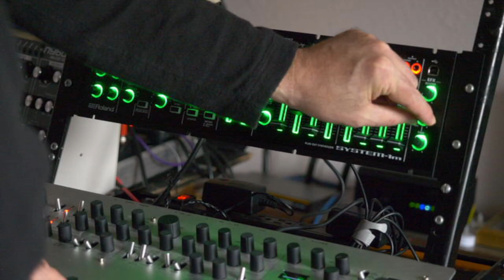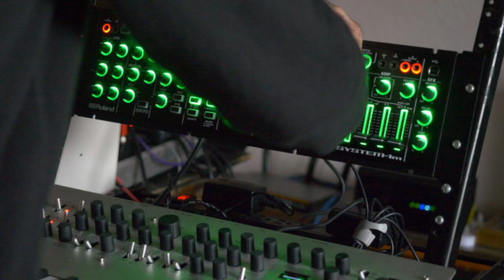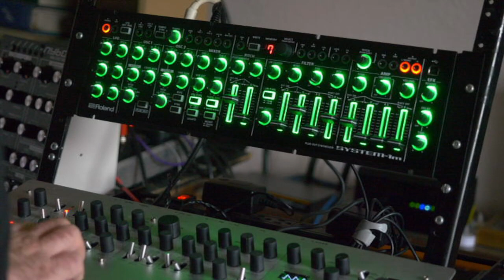Roland System-1M virtual analog synthesizer demo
I recently picked up a Roland System-1M synthesizer and wanted to upload a demo showing what it can do.  It is a 2 oscillator subtractive virtual analog synth with almost one knob per function. Some things are hidden like patch bank switching, coarse oscillator detune, pitch bend range, etc.  It's the same engine as the System-1 though the form factor makes it a lot more practical.  It has up to four note polyphony but can also be set to mono or you can stack the oscillators.

Like other ARIA gear, there is not much headroom internally so it is possible to get distortion if you crank up oscillator volume too much.  It also has that "honk" midrange of the TR-8S and presumably all ACB based Roland gear.  If you don't expect transparency and work within its limitations though it can sound really nice.  It sits well in the mix with my analog gear presumably because it has some heft.

These are all custom patches created via the front panel.  The synth is updated to version 1.2 so has the extra waveforms available which make a huge difference.  It's a surprisingly versatile synth and fun to play.  If Roland hadn't been so weird about adding constraints like only 8 patch memories in the original 1.0 release they would have sold a lot more I bet.

This was recorded with no external processing so any delay or reverb is from the System-1M itself.  I should note I had to crank my interface gain so the noise floor is a bit high on the recording (I'm set up for jamming, not recording right now).  Also sorry about the jerky video, was having issues with getting OBS to behave after a fresh install.

Not sure why but I am rather proud of that cheesy brass patch.